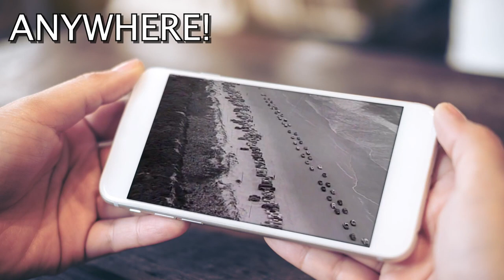Marty Raybon "Ghost in this House"